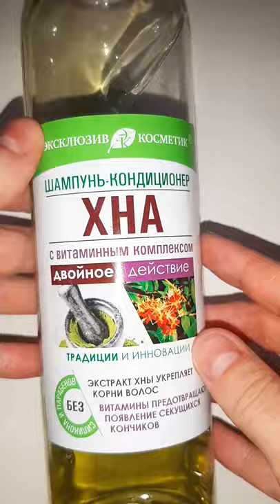Creating Art With Shampoo and Hair Conditioner